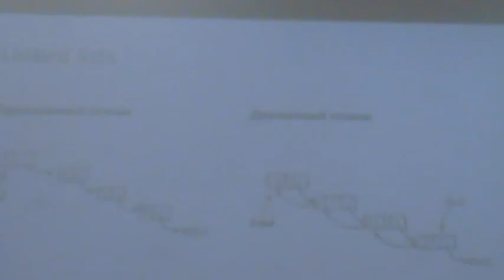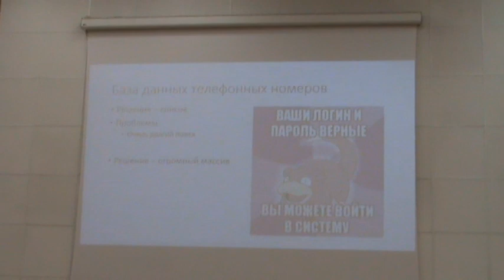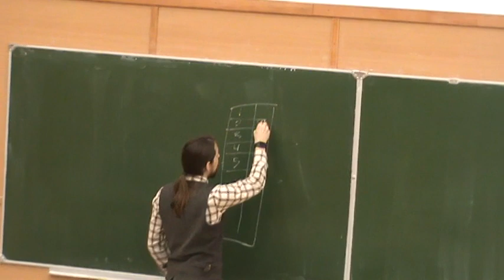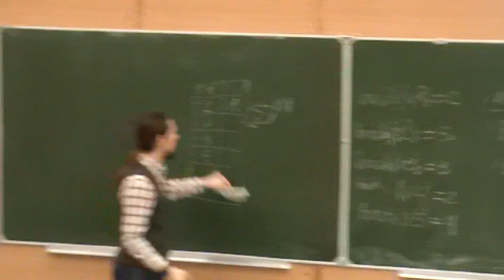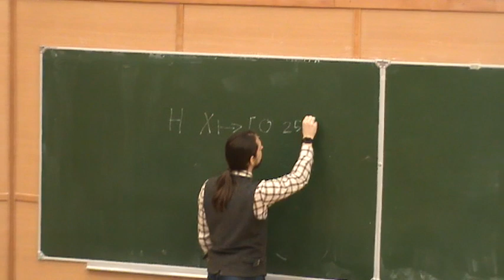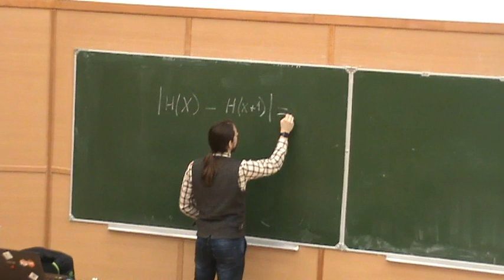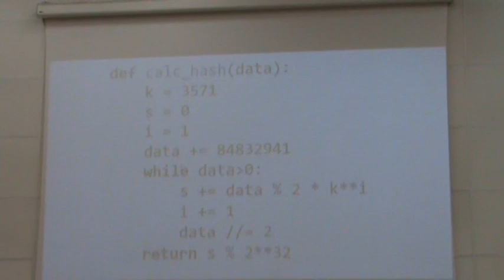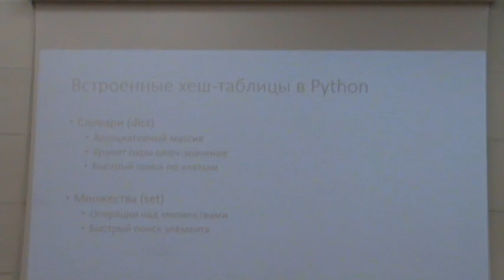Алгоритмы на Python 3. Лекция №20 (весной 6-я)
Прочитана 13 марта 2018 года
лектор: Максимов Егор Сергеевич

Темы, рассмотренные на лекции:
- Хеш-таблица